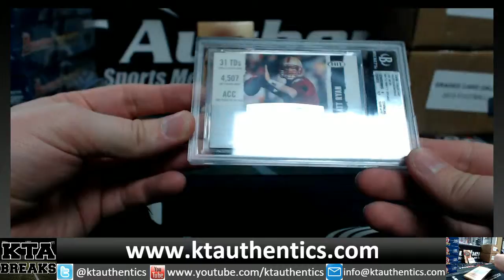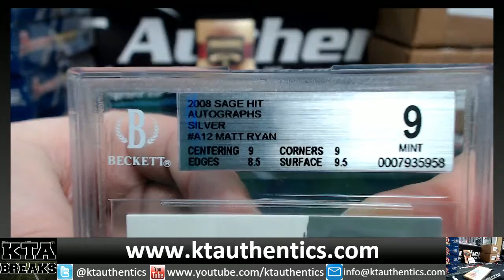KTAuthentics -2013 Graded card gallery 1 hobby pack break - blackmamba4life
-2013 Graded card gallery 1 hobby pack break - blackmamba4life